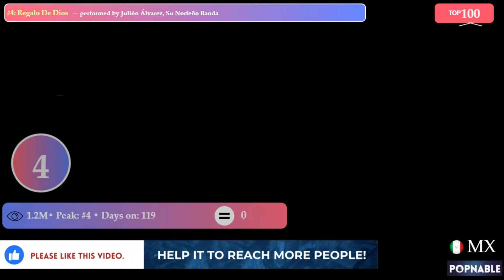MEXICO TOP 100 MUSIC CHART 🔥MUSIC FROM MEXICO🎶MOST VIEWED MEXICAN REGIONAL SONGS 2024 (POPNABLE 🇲🇽 )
MUSIC FROM MEXICO 🎶MEXICAN REGIONAL SONGS 2024
MOST VIEWED MEXICAN SONGS 2024

Mexican Hot 100 Songs Chart , 16/03/2024
The Mexican Hot 100 Songs music chart is compiled and based on the most popular songs released within the last 365 days for 16/03/2024. It is a daily chart release. Discover the hottest top 100 entries of Mexico. The best Mexican songs on 16 March 2024. Mexican Hot 100 Songs Chart lists the best performed music videos measured on a daily basis. Explore the most streamed and viewed singles from Mexico. These are the well-trending Mexican releases for 16 March 2024.